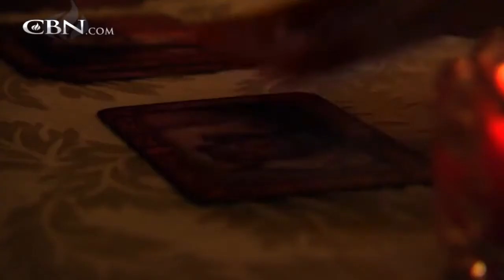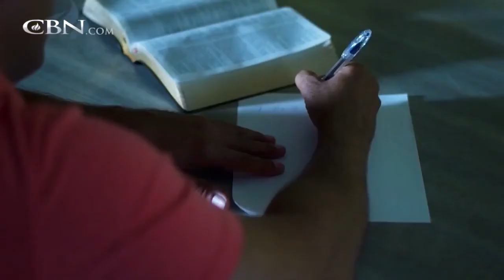Ex Satanist Saved by Jesus Christ - CBN Testimony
John Ramirez was a satanist that was on the dark side. God intervened in his life and miraculously saved him from a future in eternal hell and torment.